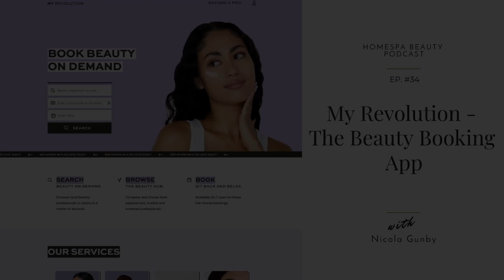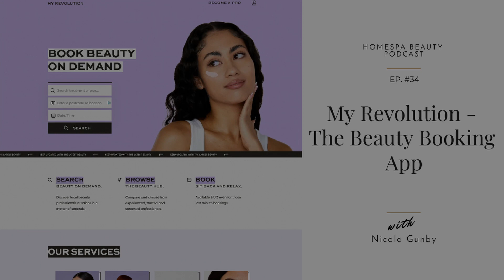Homespa Beauty Podcast Ep #34 - My Revolution app | Nicola Gunby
Hi everyone, I had such a good time chatting with Nicola of My Revolution, the app where you can book beauty on demand.

Nicola, with her co-founder Jason Iliffe and now alongside Revolution Beauty founder Adam Minto, has worked hard to create a very successful tech company from the ground up.
From building a business to getting acquired, Nicola discusses the highs and realities of creating a young tech start up that's making waves worldwide.

NOTE: While this content is not controversial, it has been designed for adults and not for people under the age of 16. Thank you.

KIT USED TO FILM OUR VIDEOS
Gimbal - DJI Osmo Mobile3 Gimbal ➜
Mic #1 - Rode NTG2 Shotgun Mic ➜
Mic #2 - Comica CVM-WS60 ➜
Audio Recorder - Zoom H6 ➜
Tripod 1 - Manfrotto Compact Action ➜
Lighting - Raleno LED Light ➜

Treatment demonstrations are for informative & entertainment purposes only and have been carried out by a trained professional. Any models featured in this video have gone through a consultation to ascertain any contra indications or special care requirements prior to the treatment commencing. Watching a video demonstration is not a substitute for professional training and should not be viewed in this way. Any opinions expressed in this video do not constitute advice under a client/therapist relationship.

This video was not sponsored but items may have been gifted for a review where applicable.